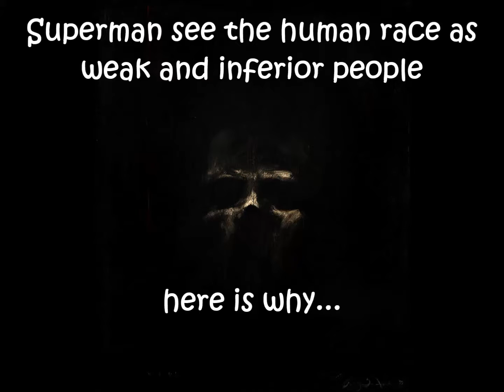Superman see us Weak Humans by C.M.E.